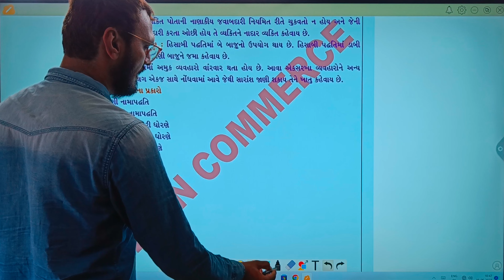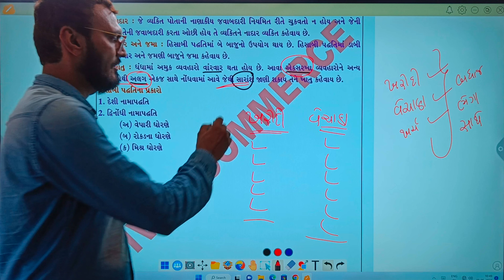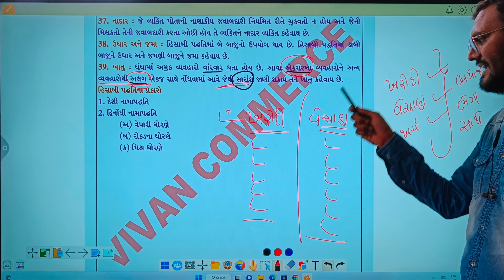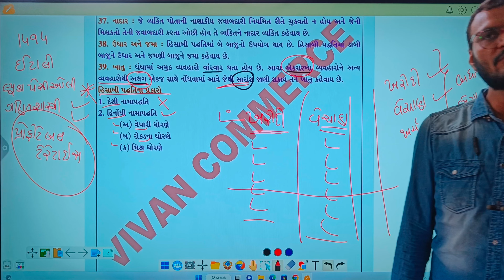ખાતું | Acccount | Std 11 Account | પારિભાષિક શબ્દો | Std 11 account chapter 1